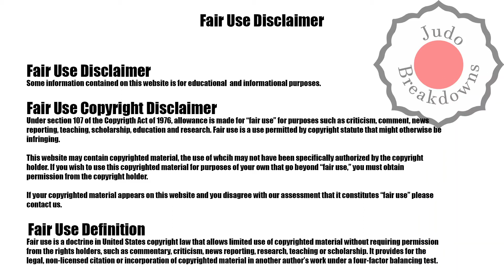Judo Mens - Kelly Petersen-Pollard vs. Hee-Ju Han - U70 Grand Slam Paris 2022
Judo Mens
Kelly Petersen-Pollard from Great Britain
vs.
Hee-Ju Han from South Korea
U70 Grand Slam Paris 2022